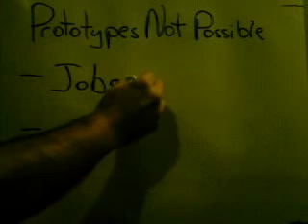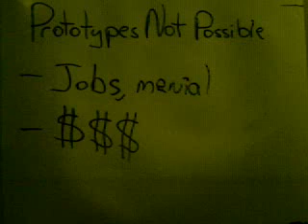Prototypes Not Possible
The secret reason that prohibits prototypes of advanced technologies.